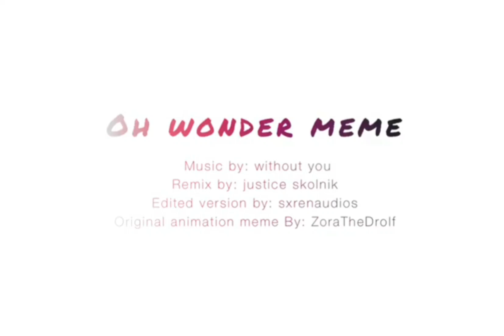Genshin Impact Story Retold l Genshin impact l Animation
Check Out The Original Creators Here And Show Some Love Here: @Tsukiyumi:【【授权搬运/原神】Oh Wonder Animation Meme [ Genshin Impact ]-哔哩哔哩】 Found It